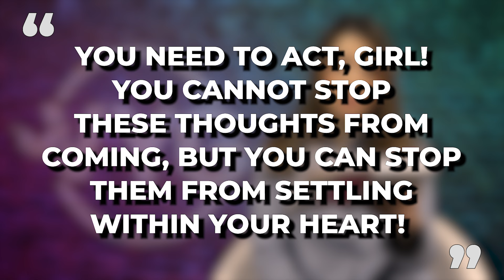VYG GIRLS BOOK CLUB | EPISODE 38 | LOOK WHO'S TALKING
Negative thoughts! We all get them, but how many of us are truly equipped to defend ourselves when they come? The mind is so powerful and we must safeguard it in order to not fall victim to negative thoughts.